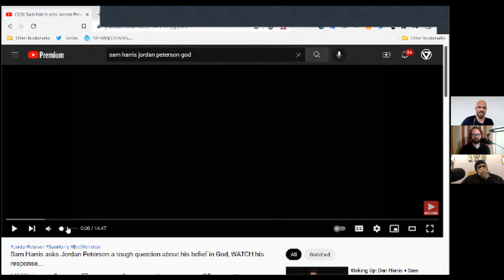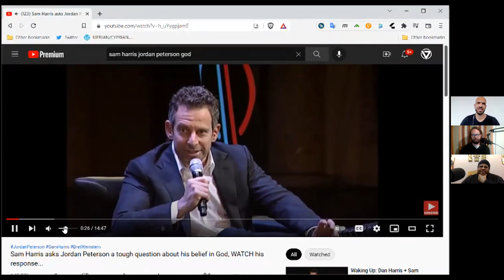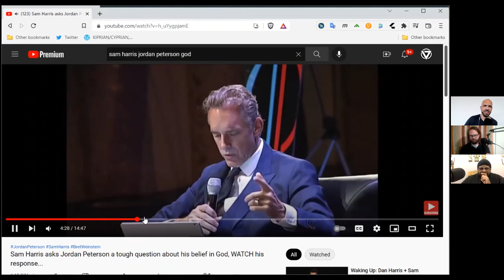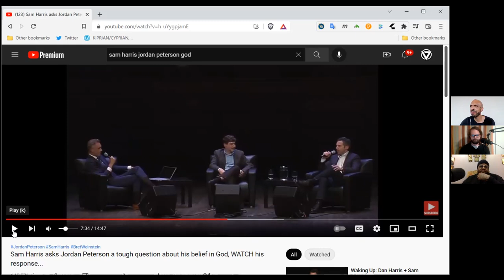"The World To Come" (The Royal Path Ep 038)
In this episode, Father Turbo, Andrew Funk, and Cyprian explore the last verse of The Nicene Creed and its significance for Christians.

Walk The Royal Path and be a part of the network by viewing and sharing this video on IPFS

(IPFS Hash: QmbVgqxWA8nPHUSknxNr2s2KZg49Gi4Wi2xYLK1VzNwcWt)